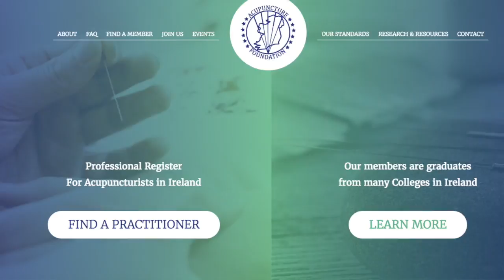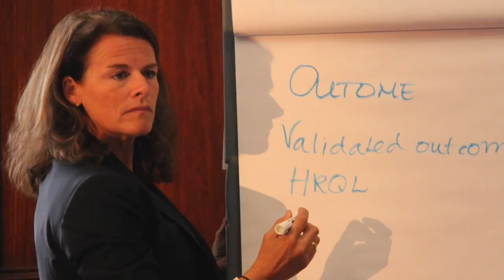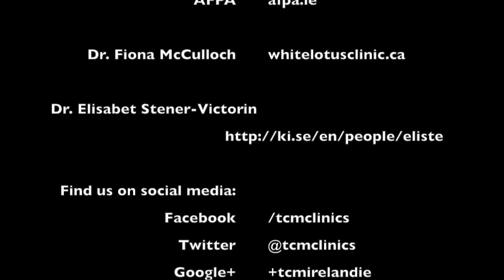Introduction to Acupuncture for PCOS - Research and Evidence 🤯 AcuVlog 10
Acupuncture Vlog 10 🥳 - Introduction to the vast research and evidence on acupuncture for PCOS symptoms.

We received a question from a patient to talk about acupuncture for PCOS (polycystic ovary syndrome), so...here we go!

This video was based on the information gathered for the Scoping Review for one of the first year MSc assignments I had to complete.
Scoping Review Question: "What is the evidence for the efficacy of acupuncture treatment for oligo- or amenorrhoea in women of reproductive age with polycystic ovary syndrome?"

Book recommendation - Dr. Fiona McCulloch: "8 Steps to Reverse Your PCOS: A Proven Program to Reset Your Hormones, Repair Your Metabolism, and Restore Your Fertility '

This vlog post is part of a series dedicated to PCOS.

As always,  please leave your questions, comments, and suggestions so we can address those on future vlogs.

...until next time, be kind and be healthy! ;-)